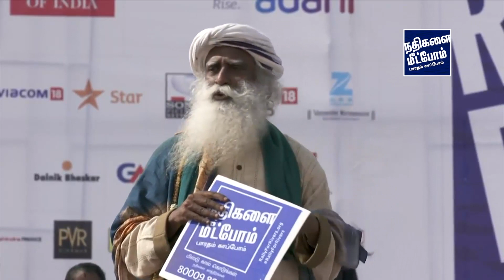விவசாய சங்கத் தலைவர்கள் என்ன சொல்கிறார்கள்? | "நதிகளை மீட்போம்" இயக்கம் | RallyForRivers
திருச்சியில் 'நதிகளை மீட்போம்' பேரணி மேடையில், விவசாய சங்க தலைவர்கள் மற்றும் முன்னோடி விவசாயிகள் இந்த இயக்கம் குறித்து தங்கள் பார்வையை முன்வைத்தனர். அவர்கள் என்ன சொல்கிறார்கள்... வீடியோவில் பார்க்கலாம்!